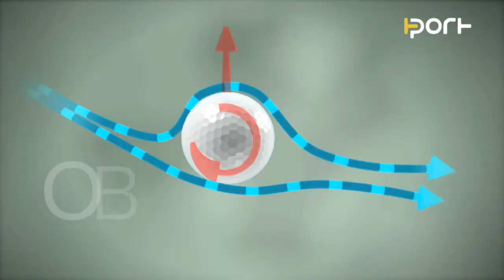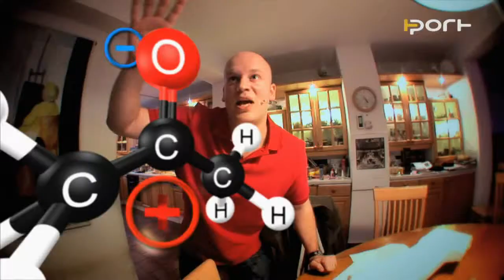Michael's Experiments PORT